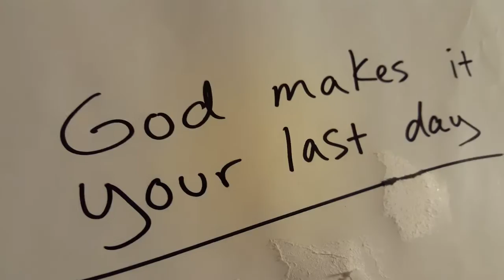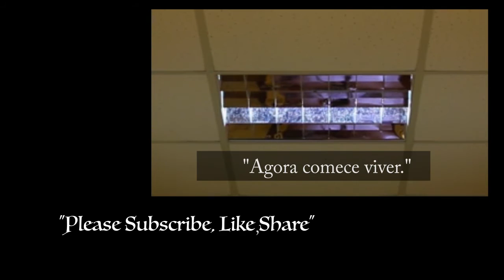Whale Watching...Before You Die (Portuguese)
Todo mundo tem que ir procurando baleias pelo menos uma vez na vida!

Nao deixa de ir avistar as baleias!